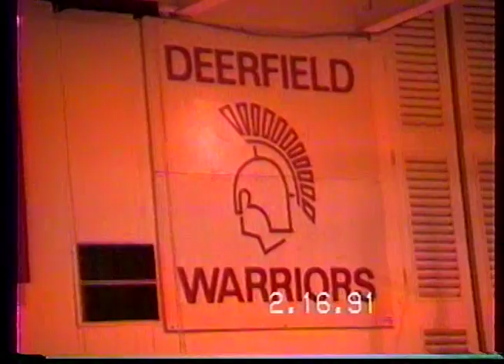1990-1991 Holy Cross High School, River Grove, IL: Baseball Clips